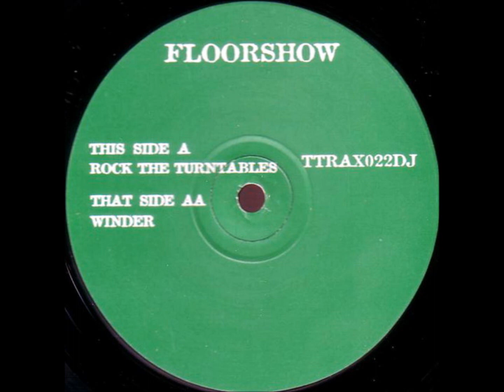Floorshow - Rock The Turntables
Label: Tripoli Trax
Released: 1997
Genre: Electronic
Style: House, Hard House